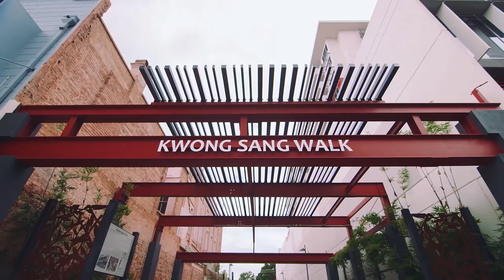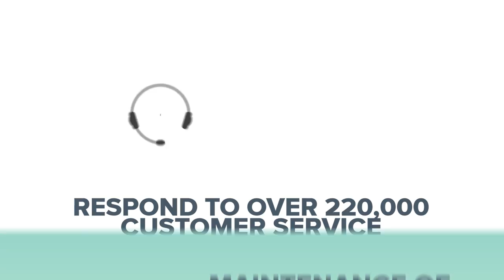2017-18 Budget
Our 2017-18 Budget in 2 minutes